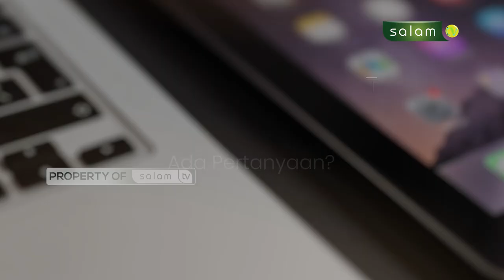Membaca AlQur`an namun pakaian dalam keadaan kotor - Full Halo Ustadz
10.000/bulan Sangat berarti untuk kelangsungan Operasional Produksi

Jazakumullahu khairan…

Organized by:
🌐 Arrisalah Media Network
📡 Salam TV
🖥 Islamicmedia.id
📻 Radio Arrisalah